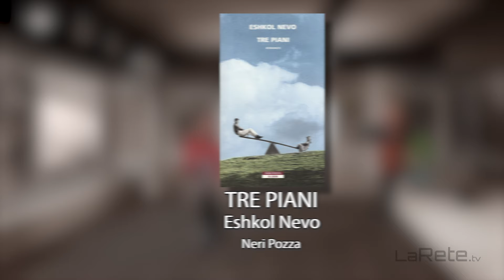TRE PIANI - Eshkol Nevo. Che Bel Libro con Isabella Bosso e Agata Di Stefano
TRE PIANI - Eshkol Nevo. Rubrica Che Bel Libro con recensioni di Isabella Bosso e letture di Agata Di Stefano

Benvenuti a un nuovo episodio della Rubrica Che Bel Libro. In questa edizione, Isabella Bosso ci guida attraverso la scoperta dell'affascinante mondo di 'Tre Piani' di Eshkol Nevo. Con il suo stile unico e coinvolgente, Isabella esplora i diversi piani narrativi del romanzo, svelandone le intricate connessioni e analizzandone le profonde tematiche. Le letture avvincenti di Agata Di Stefano aggiungono un tocco speciale, trasportandoci nelle vite dei personaggi e dando vita alle emozioni racchiuse nelle pagine. Un'esperienza letteraria avvincente che ci invita a esplorare le complessità delle relazioni umane e a riflettere sulla struttura a tre piani che definisce la trama di questo appassionante romanzo.

Welcome to a new episode of the Che Bel Libro series. In this edition, Isabella Bosso guides us through the discovery of the fascinating world of 'Tre Piani' by Eshkol Nevo. With her unique and engaging style, Isabella explores the different narrative levels of the novel, revealing intricate connections and analyzing profound themes. Agata Di Stefano's captivating readings add a special touch, transporting us into the lives of the characters and bringing to life the emotions enclosed in the pages. A compelling literary experience that invites us to explore the complexities of human relationships and reflect on the three-tiered structure that defines the plot of this gripping novel.

4. Seleziona l'icona della campanella per attivare le notifiche e ricevere aggiornamenti sui nuovi video.
5. Ora sei iscritto al canale La Rete.tv e potrai visualizzare i loro contenuti nel tuo feed di YouTube.

1. Pagina Facebook: [Che Bel Libro]
2. Instagram: [Che Bel Libro]
3. Gruppo Facebook: [Che Bel Libro - Gruppo Ufficiale]
4. Pagina Facebook La Rete.tv: [La Rete.tv]

1. Facebook Page: [Che Bel Libro]
2. Instagram: [Che Bel Libro]
3. Facebook Group: [Che Bel Libro - Official Group]
4. La Rete.tv Facebook Page: [La Rete.tv]
Follow us to share the passion for reading and stay informed about events, reviews, and much more!